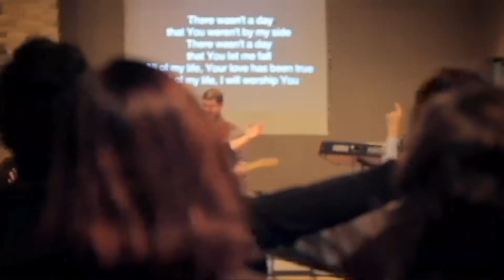Eastside Church - Wednesday Night, June 15, 2016 - Pastor Alex Barefoot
Eastside Church is a community driven church based in Charlotte, NC. Join us every Sunday morning at 9 or 11am.

We are located at 10132 Harrisburg Rd, Charlotte, NC 28215, just off Exit 39 on I-485.